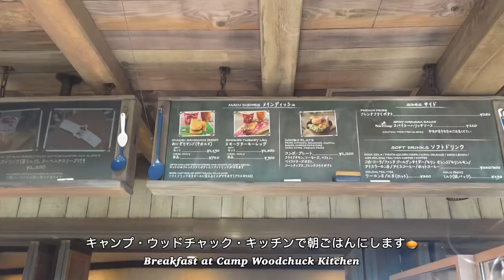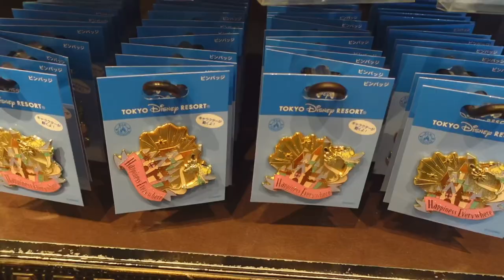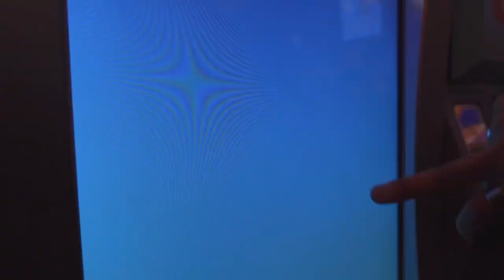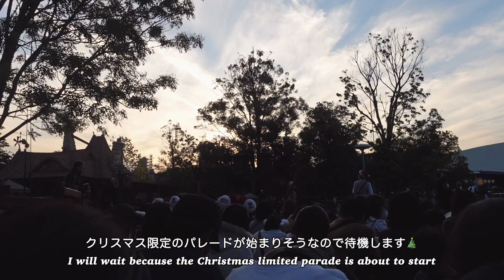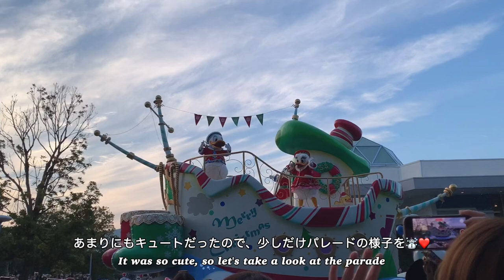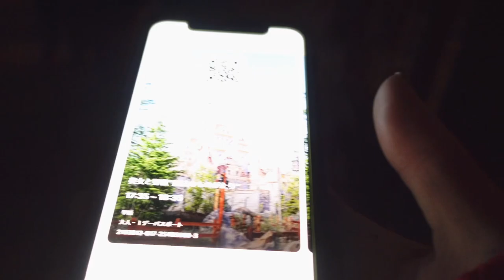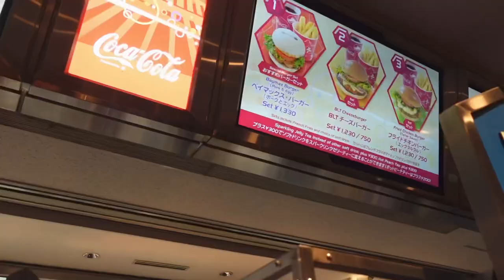𝑒𝑛𝑔:𝑑𝑖𝑠𝑛𝑒𝑦 𝑣𝑙𝑜𝑔)クリスマスのディズニーランド🎄☃️朝から夜までパークを満喫する冬のカップルディズニー🧣🕯クリスマスコーデ🥨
［4k撮影のため高画質設定でご覧下さい］
こんにちは~さきです🧣

11月19日にディズニーランドへ行ってきました☃️
クリスマスディズニーはキラキラ可愛くて、いつもより魔法がかかった気分になりますね🎄
美女と野獣に乗れたり、たくさんクリスマスフードを食べたり、たくさん写真も撮って🫶🏻
開園から閉園まで大満喫した久々の彼氏とのディズニーでした🥧

よかったらInstagramもおまちしてます🫠🤍

‎‪🥣camera
SONY vlog cam ZV-1